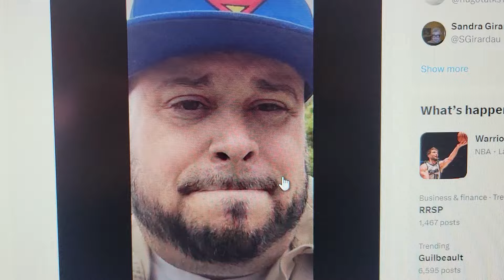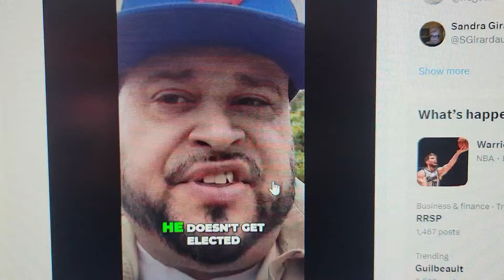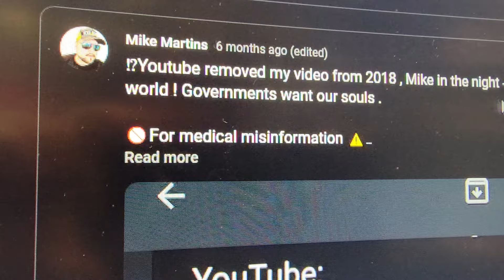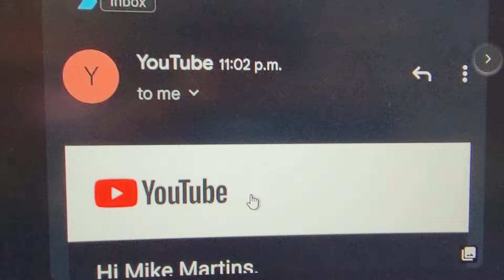the distraction is the information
It seems like you're discussing concerns about the integrity of elections, particularly focusing on the 2020 election and the potential for it to have been manipulated or "fixed." In a video that was made in 2018 , You're also expressing frustration with the dissemination of information, suggesting that certain voices are being suppressed while others are amplified, potentially as a distraction. Additionally, you mention patterns of censorship on social media platforms, where content discussing certain topics is removed under the guise of medical misinformation, while similar topics are later covered by mainstream sources without facing the same censorship. Overall, you're highlighting a perceived manipulation of information and a lack of meaningful action to address underlying issues.

Concerns about Election Integrity: You express skepticism about the integrity of the 2020 election, suggesting that it may have been "fixed" or manipulated. This skepticism seems to stem from your belief that Donald Trump should have been reelected based on his efforts to improve America and put it first.

Frustration with Information Distribution: You highlight frustration with the dissemination of information, indicating that certain voices, potentially including yours, are being suppressed while others are allowed to gain traction. This leads to a sense of being marginalized or overlooked in the larger discourse.

Observations on Social Media Dynamics: You discuss patterns of censorship on social media platforms, particularly noting instances where your content has been removed under the pretext of medical misinformation. You also observe that content discussing similar topics later appears in mainstream sources without facing the same censorship.

Perception of Distraction through Information: You suggest that the dissemination of information itself has become a distraction, with certain topics being emphasized or suppressed strategically to control the narrative. This manipulation of information contributes to a sense of disillusionment and frustration with the current state of discourse.

Reflection on Personal Experience: You reflect on your own experiences with social media and express a sense of resignation or fatigue with the current dynamics. This may lead to a decision to withdraw or limit engagement with these platforms in the future.